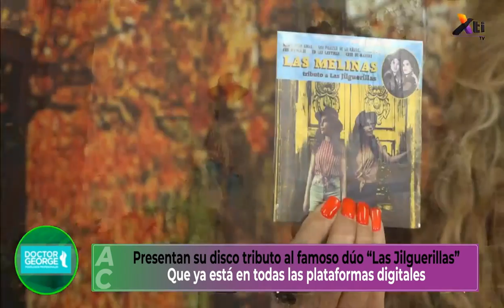Música – Las Melinas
Las Melinas nos compartieron la nueva promoción de su disco tributo a las “Jilguerillas”, que ya está disponible en todas las plataformas digitales.